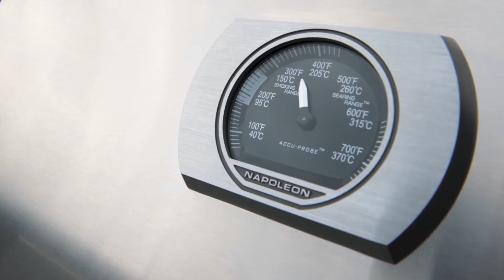Rogue® XT SIB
Logre un filete perfecto creando una corteza caramelizada que se sella en los jugos.
Al estar recubiertas con porcelana para resistir el óxido, estas icónicas rejillas con ondas transfieren el calor de forma uniforme y sellan perfectamente.
Pratiquement indestructible, la cuve offre une résistance supérieure à la rouille et bénéficie d'une garantie de 15 ans.
Pliegue su parrilla para que no moleste y obtenga espacio adicional cuando lo necesite con los estantes laterales plegables.
Como el volante de un automóvil, el agarre cómodo y la forma resistente mejoran su experiencia en la parrilla.
Diseño elegante con carro cerrado que protege de elementos externos para ofrecer una larga durabilidad.
El diseño de la tapa más alta es la prueba del trabajo artesanal de Napoleon al lograr el equilibrio del diseño en los modelos Rogue más grandes.
Nueva rejilla con más profundidad para mantener el calor que permite disponer de más espacio para cocinar.
Ganchos para accesorios convenientemente ubicados en cada estante lateral que son ideales para tener los accesorios a mano y mantener el área de preparación libre.
Coloque de manera segura el tanque de propano dentro del gabinete para ubicarlo fácilmente y asegurar su movilidad para guardarlo.
Este sistema de encendido innovador y fácil de usar dispara una llama para encender cada quemador de gas individualmente con rapidez.
La configuración escalonada genera una distribución de calor uniforme y protege los quemadores.
Mide con precisión la temperatura de la parrilla para tener el control óptimo de la temperatura cuando cocina.